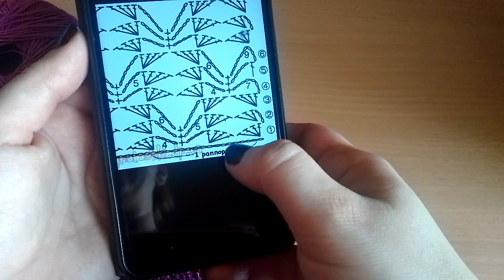Modelul nr. 5 pentru perdea croșetată